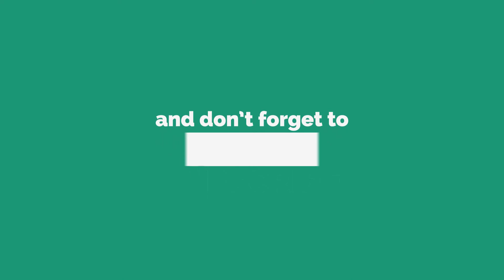Time lapse | Quito | Toque de Queda 26-Mar-2020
El 26 de marzo se tomó un video de lapso de tiempo que muestra un hermoso cielo de la tarde y menos movimiento de vehículos en la Av. 6 de Diciembre debido al toque de queda